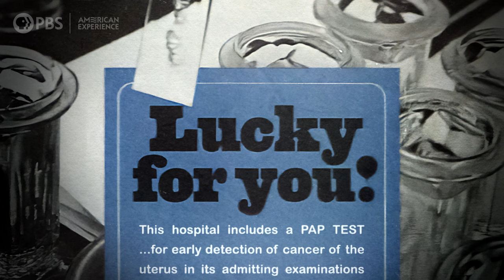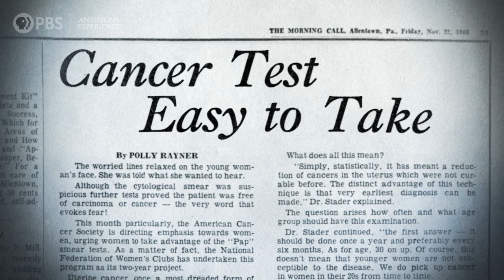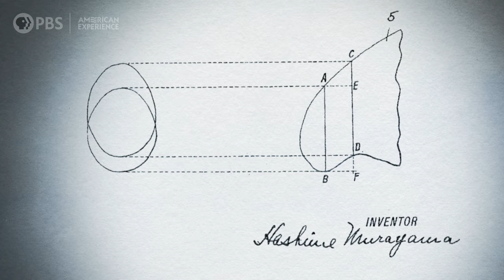THE CANCER DETECTIVES | Chapter 1 | American Experience | PBS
The story of how the life-saving cervical cancer test became an ordinary part of women’s lives is as unusual and remarkable as the coalition of people who ultimately made it possible: a Greek immigrant, Dr. George Papanicolau; his intrepid wife, Mary; Japanese-born artist Hashime Murayama; Dr. Helen Dickens, an African American OBGYN in Philadelphia; and an entirely new class of female scientists known as cyto-screeners.

But the test was just the beginning. Once the test proved effective, the campaign to make pap smears available to millions of women required nothing short of a total national mobilization. THE CANCER DETECTIVES tells the untold story of the first-ever war on cancer and the people who fought tirelessly to save women from what was once their number one cancer killer.

🔬 Watch an extended preview of THE CANCER DETECTIVES and don't miss the premiere on Tuesday, March 26th at 9/8c on @PBS, YouTube and the PBS App.